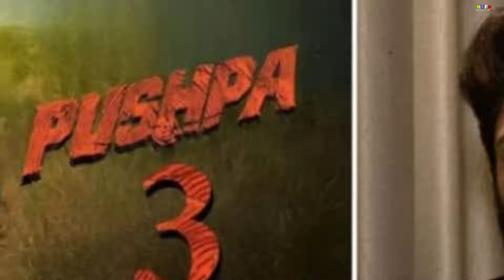Pushpa 3 Official Teaser Trailer | Pushpa 3 The Roar Announcement | Allu Arjun | Pushpa 2 Full Movie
pushpa 2
allu arjun pushpa
pushpa movie
pushpa
pushpa trailer
pushpa 2 songs
pushpa teaser
allu arjun pushpa 2 trailer
pushpa the rule 2 trailer